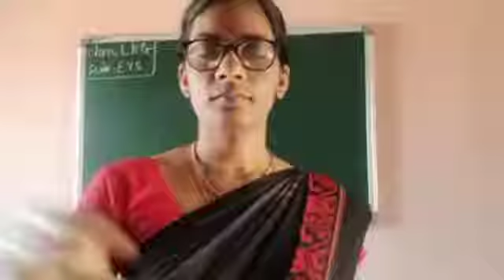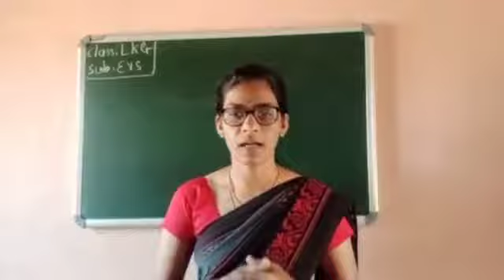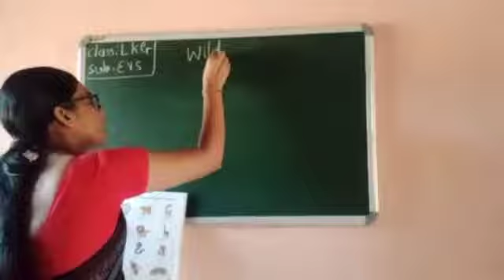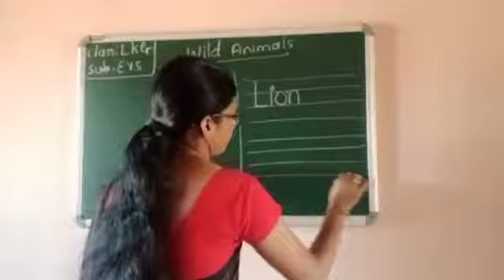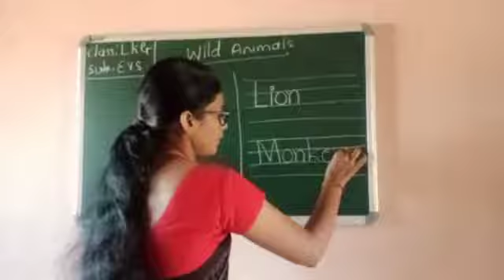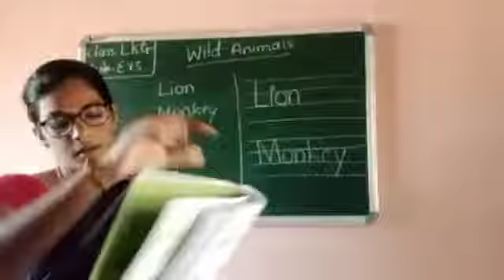CLASS- LKG EVS